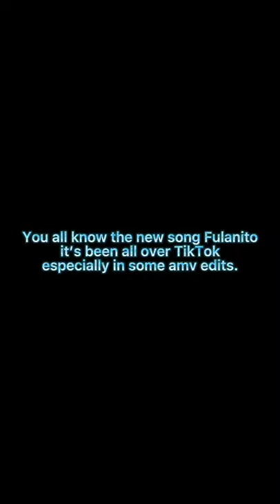Dr Doofenshmirtz is in Fulanito